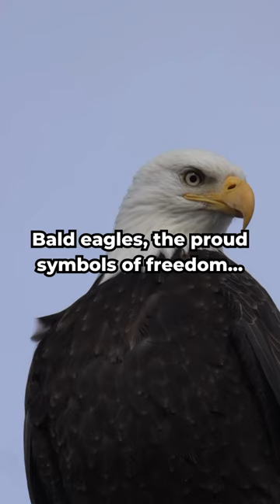Bald eagles, the proud symbols of freedom...